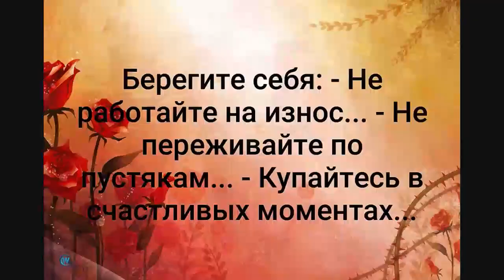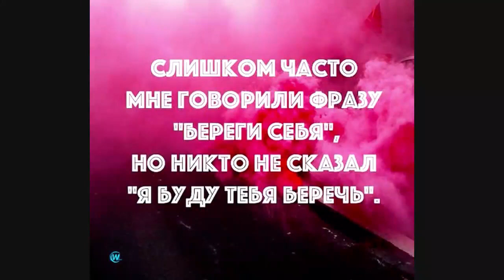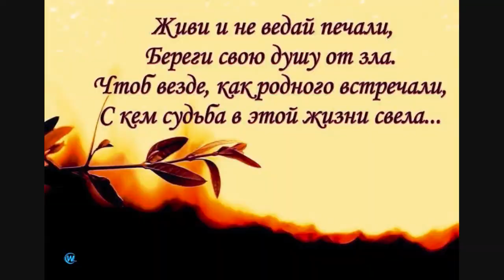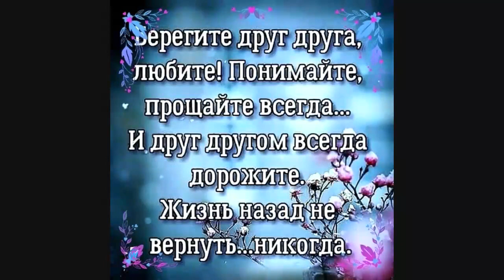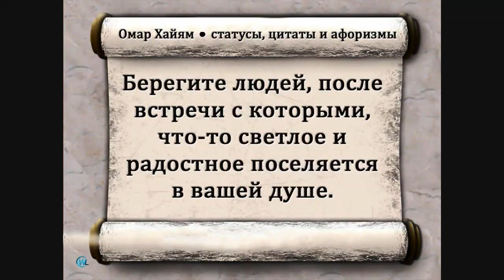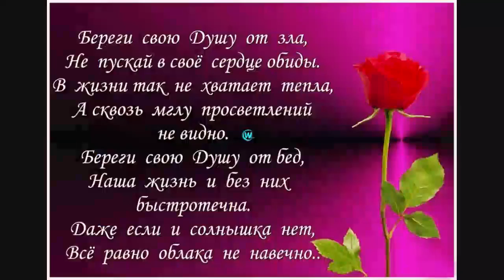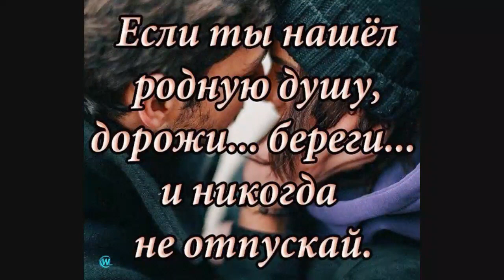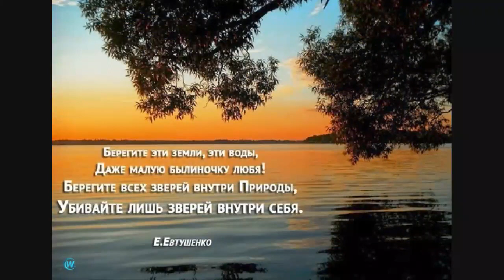Берегите себя для себя. Советы для женщин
Берегите себя для себя, ибо каждый день мы подвергаемся стрессам, тяжелым нагрузкам на работе и дома. Это интересно!

Берегите себя и свою жизнь для своих близких, берегите здоровье и нервы, ведь замены вам не будет. Женщине важно научиться любить себя, повысить самооценку, не впадать в комплексы. И в этом прекрасно помогут отличные советы для женщин, предложенные психологами.